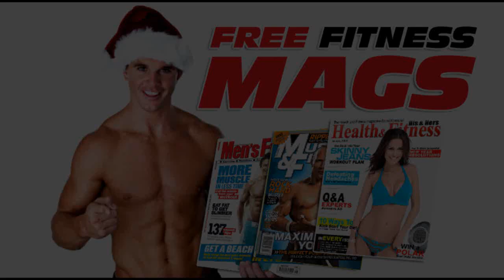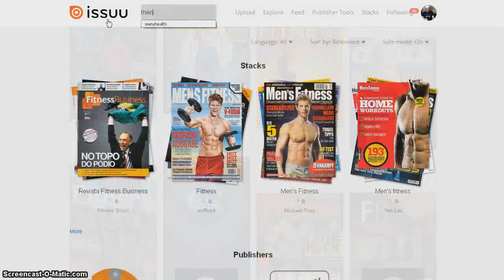Get The Worlds Top Fitness Magazines For Free Here!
As a little Christmas gift I want to share an amazing resource where you can go and download thousands of free fitness magazines 100% free of charge in this video.

From mensfitness to menshealth, from weight training to kettle bells, you will find magazines here on your topic of choice.

So if you want to read and download the worlds top fitness magazine 100% free check out the video above for this amazing resource!

If you are looking for something more complete then check out our number one selling home fitness product